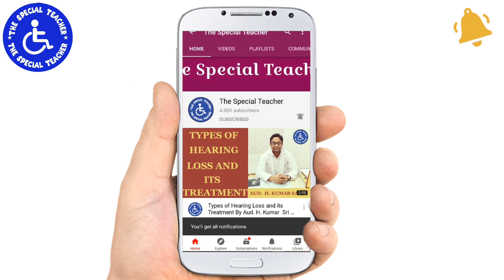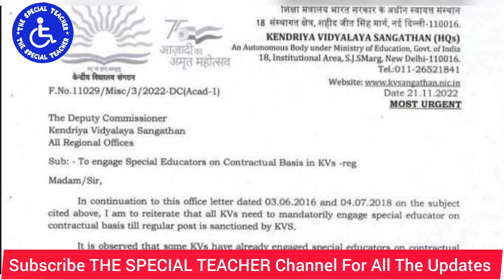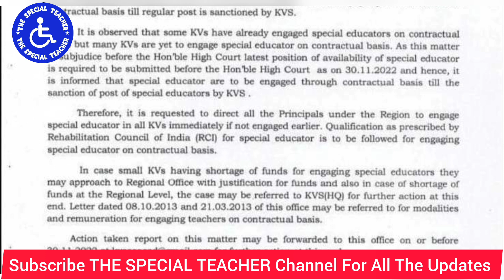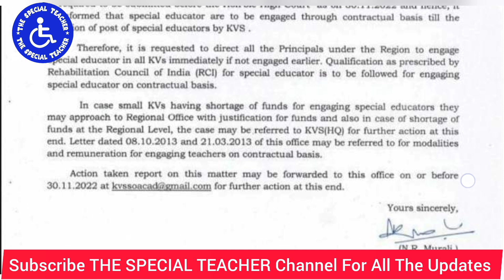KVS में विशेष शिक्षक भर्ती करने का आदेश जारी |KVS Special Educators Vacancy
SPECIAL TEACHER VACANCY 2022 | LATEST SPECIAL EDUCATION VACANCY | D.ED. VACANCY 2022 | KVS VACANCY

विशेष शिक्षकों की भर्ती का इन्तजार करने वाले जरा उपेन यादव जी की भी सुन लो
विशेष शिक्षकों की 4500 पदों पर भर्ती को लेकर आई बड़ी अपडेट | विशेष शिक्षक भर्ती राजस्थान

क्या 2247 विशेष शिक्षकों की भर्ती होगी राजस्थान में ?? Special Teacher Vacancy in Rajasthan in 2022

विशेष शिक्षकों को उपेन यादव का अंतिम संदेश | अगर अब नही जागे तो हमेशा के लिए सो जाना

राजस्थान में 4500 विशेष शिक्षकों की भर्ती की ताजा अपडेट | उपेन यादव जी ने दी पूरी जानकारी

क्या विशेष शिक्षक सामान्य शिक्षक बन सकते हैं,
सामान्य शिक्षक,
विशेष शिक्षा के बाद सामान्य शिक्षक,
how to be general teacher after special education,
general teacher job after B.Ed special education,
नॉर्मल टीचर वैकेंसी,

Special Education Teacher,
Jobs After Diploma in Special Education,
scope of special education in india,
scope of D.ED  in india,
Jobs After D.Ed. HI,
Jobs After D.Ed. ID,
Jobs After D.Ed. VI,
career in special education in india,

विशेष शिक्षकों के लिए खुशखबरी, अब बन सकेंगे सामान्य शिक्षक | Special Educators As General Teachers

विशेष शिक्षक सिर्फ सामान्य के लिए ही कर सकेंगे आवेदन - बीकानेर निदेशालय | Eligibility After D.Ed.??

क्या विशेष शिक्षक सामान्य शिक्षक बन सकते है | विशेष शिक्षा के बाद सामान्य शिक्षा

क्या D.ED. SPECIAL EDUCATION करने के बाद सामान्य शिक्षक बन सकते हैं | GENERAL TEACHER AFTER D.ED RCI

    Special Educator Jobs in  Amaravati,
Special Educator Jobs in Arunachal Pradesh,
   Special Educator Jobs in Itanagar,
    Special Educator Jobs in  Assam,
    Special Educator Jobs in Dispur,
    Special Educator Jobs in Bihar,
    Special Educator Jobs in  Patna,
    Special Educator Jobs in  Chhattisgarh,
    Special Educator Jobs in  Raipur,
    Special Educator Jobs in  Goa,
    Special Educator Jobs in  Panaji,
    Special Educator Jobs in  Gujarat,
    Special Educator Jobs in  Gandhinagar,
    Special Educator Jobs in  Haryana,
    Special Educator Jobs in  Chandigarh,
    Special Educator Jobs in Himachal Pradesh,
     Special Educator Jobs in Shimla,
    Special Educator Jobs in Jharkhand,
    Special Educator Jobs in Ranchi,
    Special Educator Jobs in Karnataka,
    Special Educator Jobs in Bangalore,
    Special Educator Jobs in Kerala,
    Special Educator Jobs in Thiruvananthapuram,
    Special Educator Jobs in Madhya Pradesh,
    Special Educator Jobs in Bhopal,
    Special Educator Jobs in Maharashtra,
   Special Educator Jobs in Mumbai,
Special Educator Jobs in Manipur,
   Special Educator Jobs in Imphal,
    Special Educator Jobs in Meghalaya,
    Special Educator Special Teacher Vacancy in Andhra Pradesh,
    Special Teacher Vacancy in  Amaravati,
Special Teacher Vacancy in Arunachal Pradesh,
   Special Teacher Vacancy in Itanagar,
    Special Teacher Vacancy in  Assam,
    Special Teacher Vacancy in Dispur,
    Special Teacher Vacancy in Bihar,
    Special Teacher Vacancy in  Patna,
    Special Teacher Vacancy in  Chhattisgarh,
    Special Teacher Vacancy in  Raipur,
    Special Teacher Vacancy in  Goa,
    Special Teacher Vacancy in  Panaji,
    Special Teacher Vacancy in  Gujarat,
    Special Teacher Vacancy in  Gandhinagar,
    Special Teacher Vacancy in  Haryana,
    Special Teacher Vacancy in  Chandigarh,
    Special Teacher Vacancy in Himachal Pradesh,
     Special Teacher Vacancy in Shimla,
    Special Teacher Vacancy in Jharkhand,
    Special Teacher Vacancy in Ranchi,
    Special Teacher Vacancy in Karnataka,
    Special Teacher Vacancy in Bangalore,
    Special Teacher Vacancy in Kerala,
    Special Teacher Vacancy in Thiruvananthapuram,
    Special Teacher Vacancy in Madhya Pradesh,
    Special Teacher Vacancy in Bhopal,
    Special Teacher Vacancy in Maharashtra,
   Special Teacher Vacancy in Mumbai,
Special Teacher Vacancy in Manipur,
  KTE H,
KYA D.ED. KE BAD GENERAL TEACHER BAN SKTE H,
JOBS AFTER D.ED. SPECIAL EDUCATION,
JOBS AFTER D.ED. IN NORMAL SCHOOLS AS NORMAL TEACHER,
THE SPECIAL TEACHER,
GURVINDER PAL SHARMA,